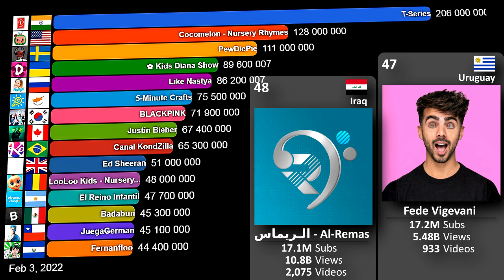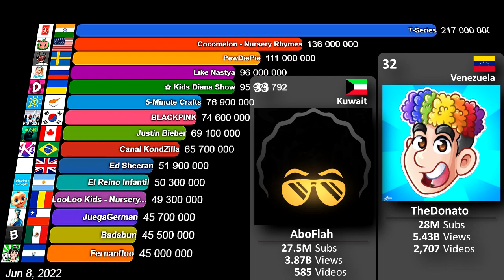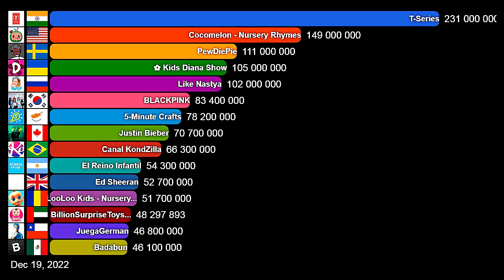Most Subscribed YouTube Channels From Different Countries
DATA SOURCE
SocialBlade website.